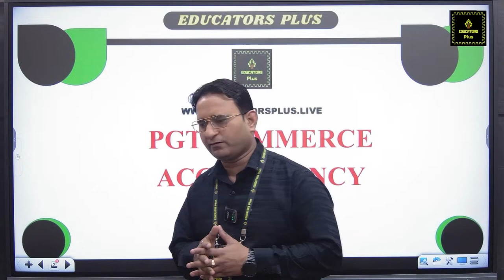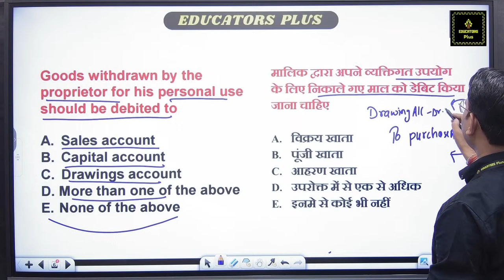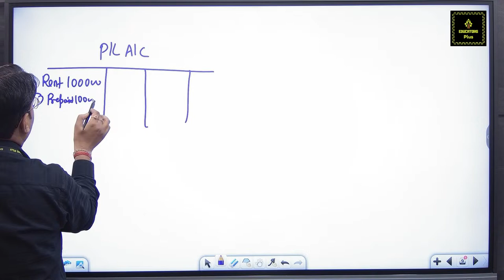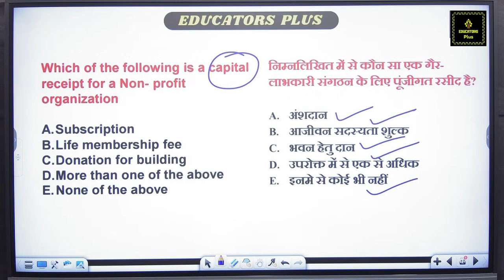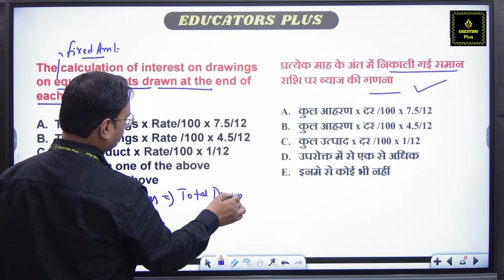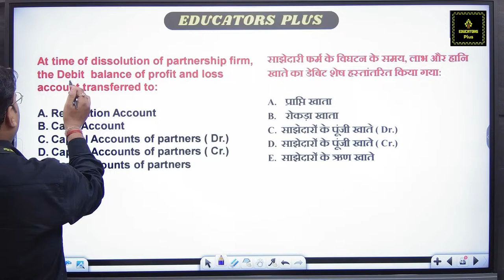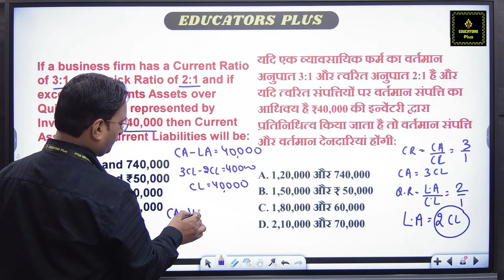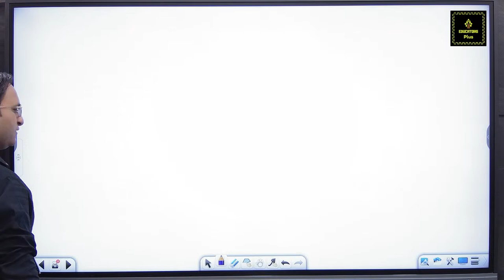BPSC 3.0 PGT Accountancy bpsctre3 Practice and Discussion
PGT Commerce bpsc dsssb_pgt hpsc emrs up_pgt Practice and Discussion
In this video, we'll be discussing PGT Commerce preparation. This is a powerful and engaging way to get your questions answered and start preparing for the test. If you're interested in learning more about PGT Commerce preparation, join us for this practice and discussion session! We'll be discussing the material in a fun and engaging way, so you can start building the foundation for a successful PGT Commerce exam!

1. Go to the google play store
2. Search 'Educators Plus'
3. Or directly go to the app from the link given in the description.
4. Register on the app with all details
5. Login is possible only when you have registered
6. After login, in 'Online Coaching' you will get all details and course highlights of each course
7. ALL VIDEO LECTURES OF EDUCATORS PLUS ARE "BILINGUAL (ENGLISH+HINDI).
8. E-BOOKS/NOTES/MATERIAL is part of course work and is available in HINDI OR ENGLISH.
9. for information. Classes will be available on App only.